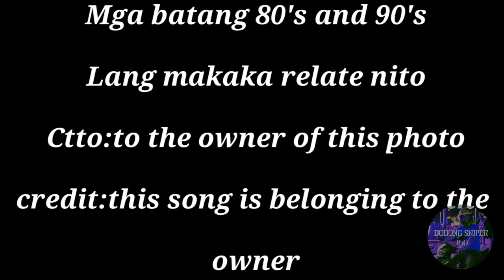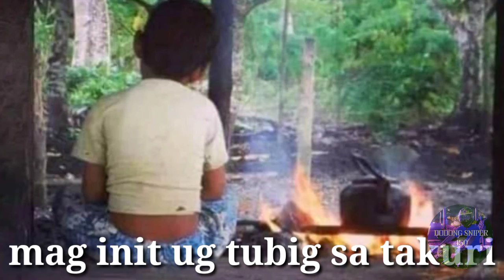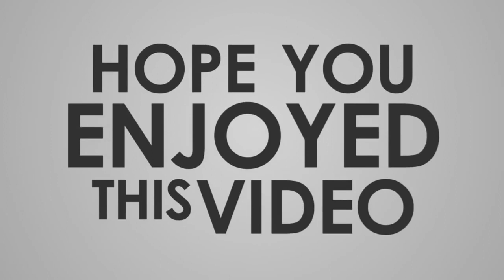KANLUNGAN Panapanahon ang pagkakataon maibabalik ba ang kahapon?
Panapanahon ang pagkakataon maibabalik ba ang kahapon
naranasan ko lahat ang mga bagay na yan yung nasa mga picture sa sempling buhay namin sa probinsya kahit mahirap pero masaya sana maibalik pa ang kahapon

thankyou

thankyou somuch